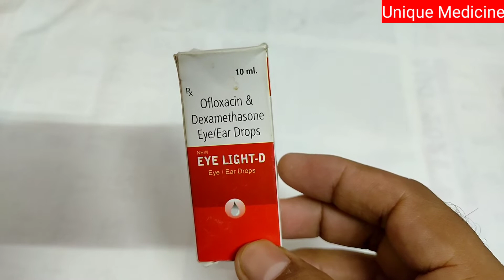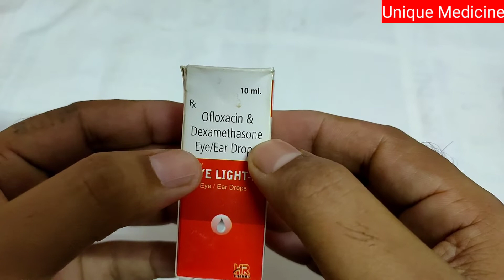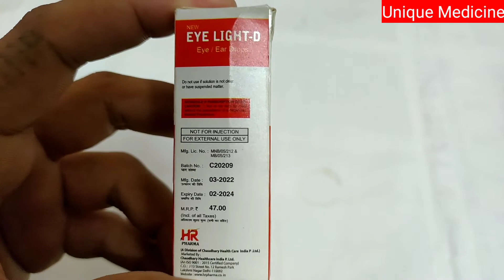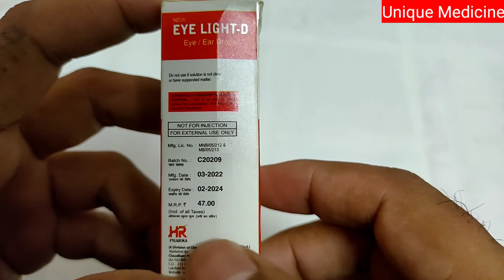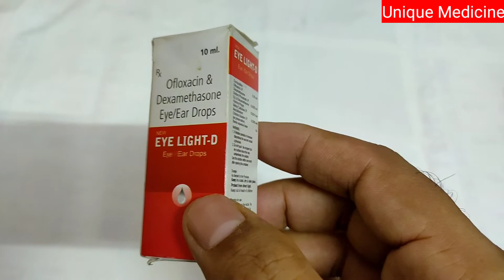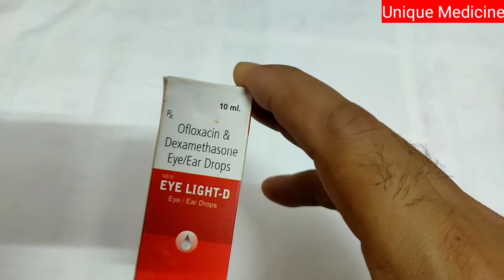Ofloxacin & Dexamethasone Eye / Ear Drop ।। आंखो के इन्फेक्शन, खुजली, जलन, सूजन और लालामी को ठीक करे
About Medicine :-
Ofloxacin + Dexamethasone is a combination of two medicines: Ofloxacin and Dexamethasone. Ofloxacin is an antibiotic which prevents bacterial cells from dividing and repairing, thereby killing the bacteria. This treats your infection. Dexamethasone is a steroid which blocks the production of certain chemical messengers (prostaglandins) that cause redness, swelling and itching.